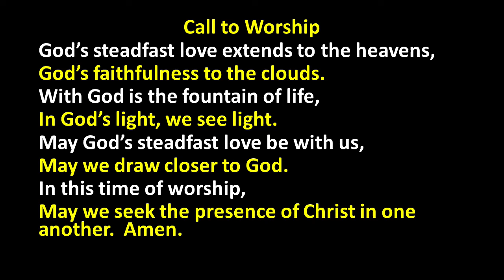Announcements and call to worship January 16 2022